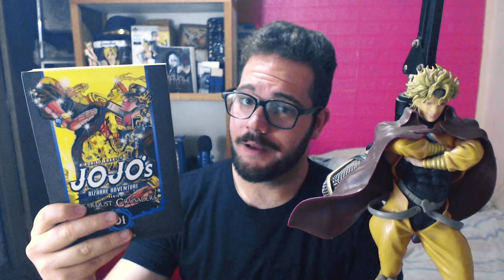Como JOSEPH JOESTAR continuou VIVO em JOJO? (depois de Dio ter feito o que fez)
Afinal, como Joseph Joestar ficou vivo depois de Dio ter derrotado ele. São perguntas que a parte 3 de JOJO nos deixa. Me diz o quanto você ama Joseph Joestar e Jojo's Bizarre Adventure

MANGAS DE JOJO AQUI
Adquirir Manga de JOJO PARTE 1:
Phantom Blood Vol 1
Phantom Blood Vol 2
Phantom Blood Vol 3

Adquirir Manga de JOJO PARTE 2:
Battle Tendency Vol 1
Battle Tendency Vol 2
Battle Tendency Vol 3

Adquirir Livro Spin Off do Fugo (Purple Haze Feedback)

Coleção com Todos os Mangas de Steel Ball Run (JOJO PARTE 7)?

Livro Escrito pelo autor de JOJO (APENAS EM INGLÊS)